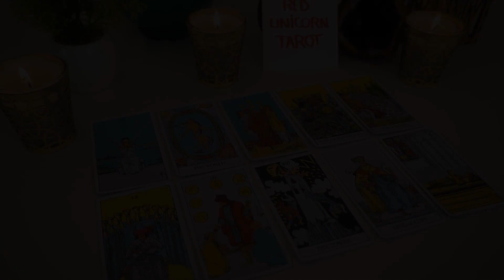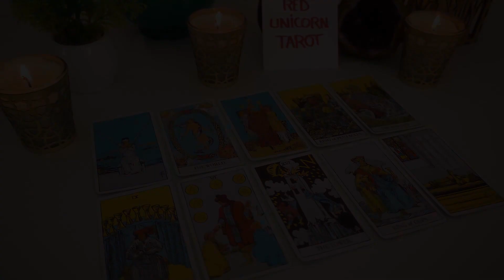TAURUS❤️ "Your New Start Is About To Happen Taurus And I Must Warn You Of This!"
Taurus, Aries, Cancer, Capricorn, Gemini, Leo, Libra, Pisces, Sagittarius, Scorpio, Aquarius, Virgo, Scorpio ,Horoscope, MARCH 2023

Taurus love
Taurus
Taurus 2023
Taurus today
Taurus MARCH 2023
Taurus tarot love reading MARCH 2023